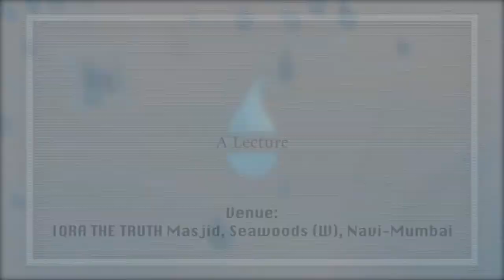Umrah Ka Tareeqa - Shk Inayatullah Madani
Support IQRA THE TRUTH